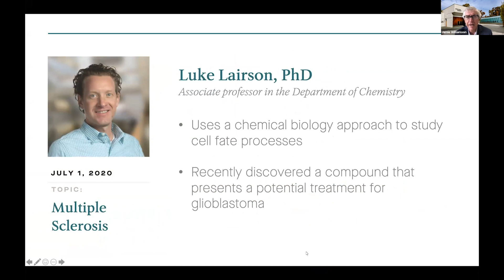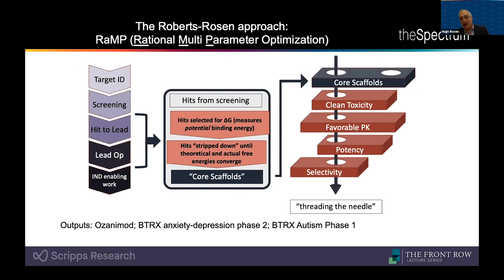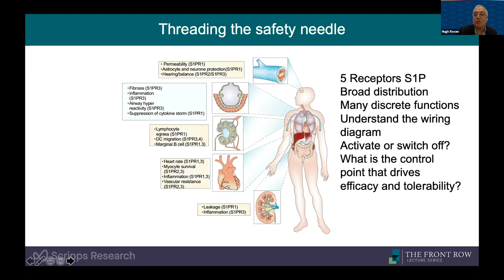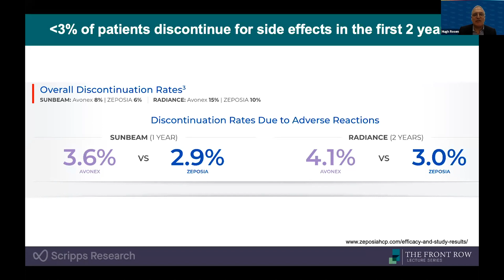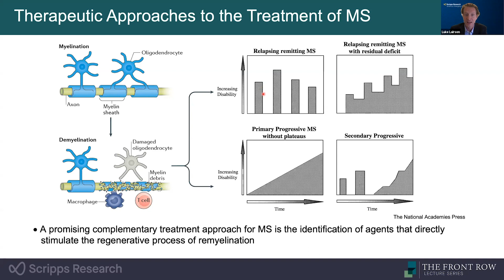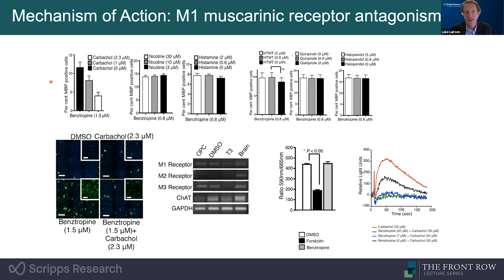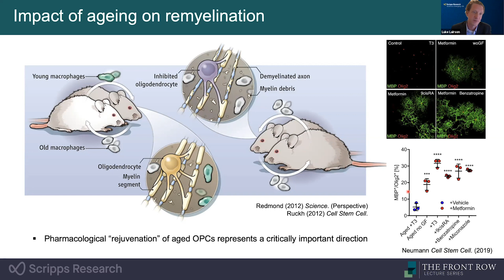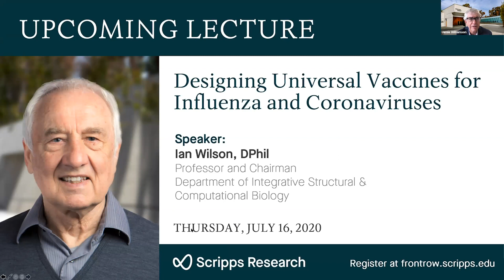Intelligent Intervention Into Multiple Sclerosis With Next-Generation Therapies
As scientists learn more about the underlying causes of multiple sclerosis (MS), they are developing intelligent interventions that slow or halt the progression of the disease. In this Front Row lecture, Scripps Research Professor Hugh Rosen will share how he and his collaborators at Scripps Research created ozanimod (Zeposia), the first disease-altering MS therapy, recently approved in the United States and Europe. Luke Lairson, an associate professor at Scripps Research, will discuss how his research targeting another aspect of the disease is laying the groundwork for the next generation of MS therapies.